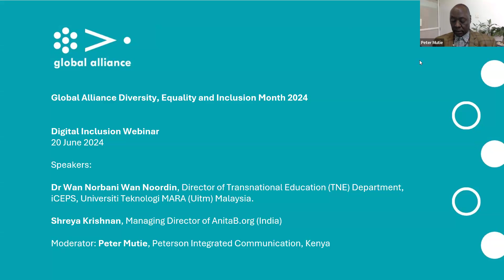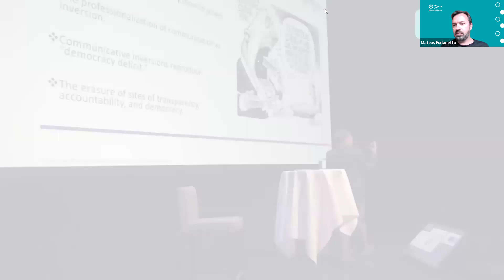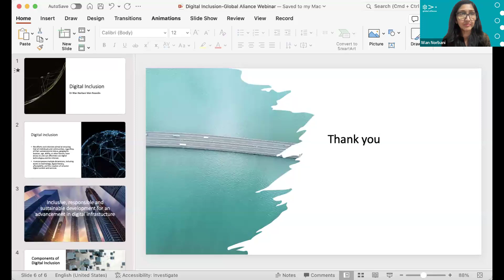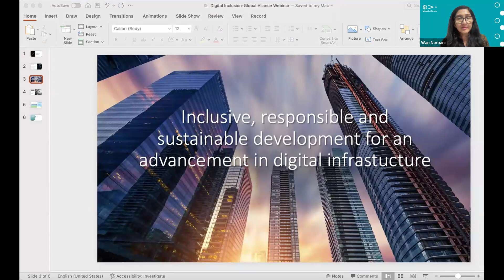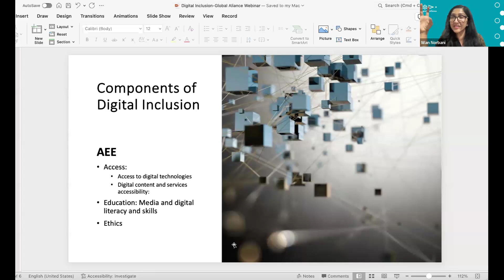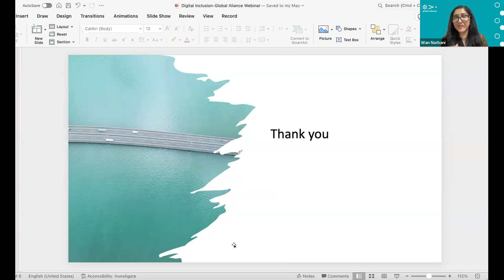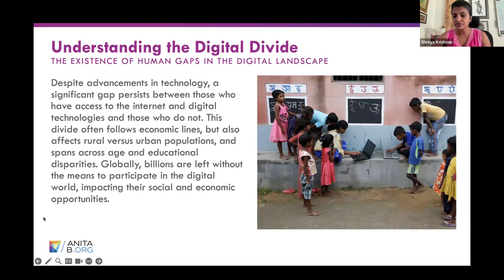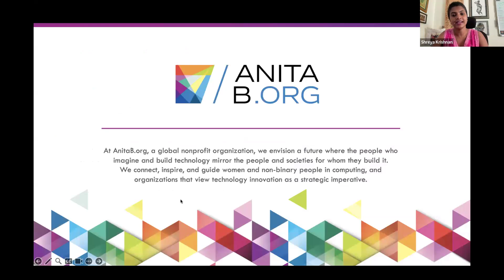Digital Inclusion Webinar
Date: 20 June 2024
Time: 12:00 -13:00 GMT (Lisbon / London Time)

Speaker: Dr Wan Norbani Wan Noordin, Director of Transnational Education (TNE) Department, iCEPS, Universiti Teknologi MARA (Uitm) Malaysia.

Shreya Krishnan, Managing Director of AnitaB.org (India)

Moderator: Peter Mutie, Peterson Integrated Communication, Kenya

Global Alliance Diversity, Equality and Inclusion Month 2024